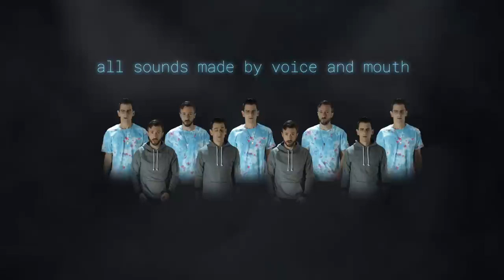Attention - Charlie Puth - Peter Hollens & Mike Tompkins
This graphics on this video are MIND BLOWING.  I adore this one!

Check out Mike's amazing work!

BRAND NEW ALBUM COVERS. VOL. III -- SIGNED & UNSIGNED

[Pre-Chorus]
And now I'm all up on ya, what you expect? (oh baby)

[Chorus]
Maybe you just hate the thought of me with someone new (someone new)